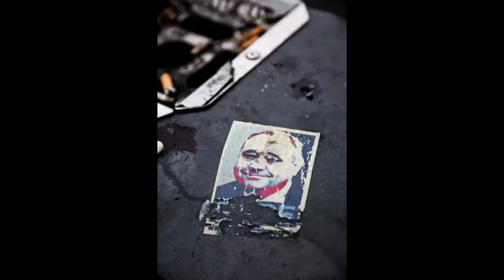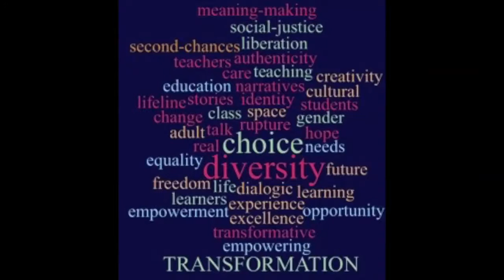Herbert: Photographer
Herbert Walters talks about his experience of dyslexia and how FE played a role in him helping him realise his talents as a photographer.Extracts from an interview from the "FE in England: Transforming Lives and Communities Project" -  carried out by Vicky Duckworth & Rob Smith and commissioned by UCU.
Herbert has an exhibition of his work at the Midlands Art Centre in Birmingham from 12 September - 30th October 2016.